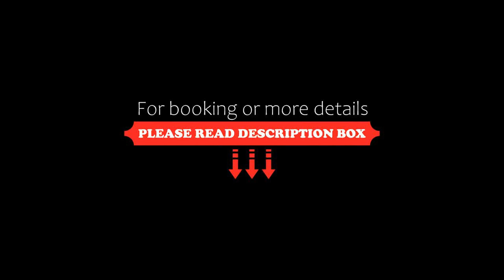SOWELL RESIDENCES Pra Loup, Pra-Loup, France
About Property:
Located in Praloup ski resort, this property is 300 metres from the ski lifts and offers self-catering accommodation.

All the accommodation types at SOWELL RESIDENCES Pra Loup offer ski storage, a seating area and a balcony. A private bathroom with a bath or shower is also provided. A free safety deposit box and free WiFi are included in the apartments.

Each apartment or studio offers a kitchenet...
Property Type: Hotel
Address: Centre station, 04400 Pra-Loup, France
Searching For
1. SOWELL RESIDENCES Pra Loup - Pra-Loup - France
2. SOWELL RESIDENCES Pra Loup - Pra-Loup - France Address
3. SOWELL RESIDENCES Pra Loup - Pra-Loup - France Rooms
4. SOWELL RESIDENCES Pra Loup - Pra-Loup - France Amenities
5. SOWELL RESIDENCES Pra Loup - Pra-Loup - France Offers and Deals
Audio Credit:
Track Title: Reasons To Hope
Artist: Reed Mathis